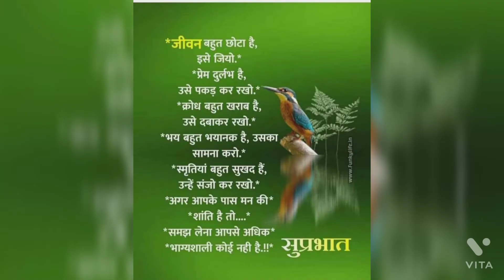खुशखबरी खुशखबरी, सन् 1837 मे बना नौबतखाना (नक्कारखाना)राष्ट्रीय स्मारक चिन्हित #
अबध राज्य  के तीसरे बादशाह नबाब मोहम्मद अली शाह जो नौवें नबाब  थे,उन्होने  सन् 1837 से 1842 तक अबध के बादशाह  बनकर शासन किया था ,उसी बीच सन् 1838 मे खूबसूरत छोटा इमामवाड़ा और ठीक उसी के सामने वहुत ही खूबसूरत  और वेमिशाल कारीगरी से नौबतखाना का निर्माण करवाया था ,उस खूबसूरत नौबतखाना को आज करीब एक सौ साठ साल बाद  केन्द्र  सरकार  ने भारतवर्ष के अन्य 21 स्मारक को राष्ट्रीय स्मारक के साथ लखनऊ  शहर के इस बेमिसाल कारीगरी वाले नौबत खाने को भी राष्ट्रीय धरोहर के रूप मे चिन्हित करके शहर का मान बढ़ाया है,है न खुशखबरी,इ इस नौबतखाना इसलिए  बनवाया जाता था कि आम जनता को समय का ज्ञान  हो,इसलिए समय बताने के लिए नगाड़े और शहनाई बजाई जाती थी,यदि कभी कोई  मेहमान आता था तो भी उसके स्वागत के लिए  भी नगाड़ा और शहनाई बजाई जाती थी,जब कभी बादशाह  आते थे तो उनके सामने बहुत  बड़े  बड़े गायक राग भैरवी भी गाते थे जो प्रातःकालीन राग होता  है ,आप लोग कभी लखनऊ  आओ तो इस प्राचीन नौबतखाने को अवश्य देखिएगा जो विश्व प्रसिद्ध  छोटे इमामबाड़े के सामने है ,Please like share, comments and subscribe  my YouTube channel  press the bell icon for further  notification, Thanks,Baba Anil Lucknow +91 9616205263 .